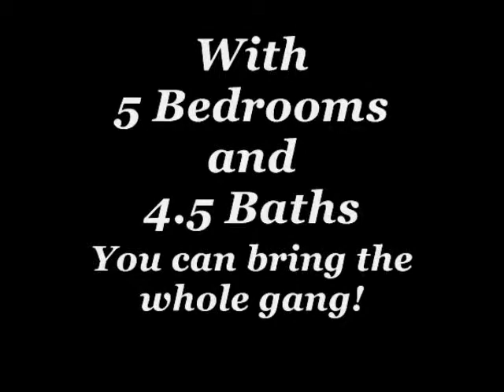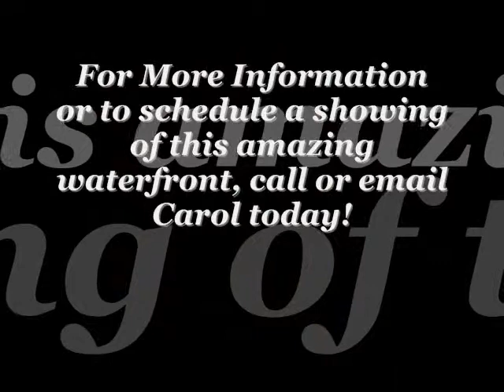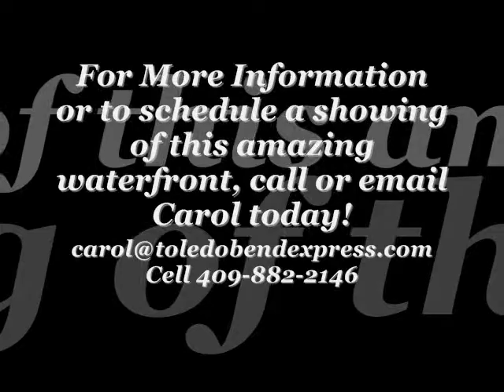Dreams Do Come True!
One of a kind 3 story waterfront log cabin with 5 bedrooms and 4.5 baths. Home has Game Room, Cathredral ceilings, wood floors throughout, woodburning stove,  large bedrooms, separate laundry room, basement and interior workshop. Kitchen is  spacious and efficient with dining to the side; lots of cabinets, open and warm. There is a basement with interior workshop and cozy guest house just steps away from the main house, on water side.  Sellers recently installed a nice pier and deck, land has gentle slope to water.  This is a great getaway for all the family and friends or a permanent home site.  Here is your chance to build lifetime memories with those you love!